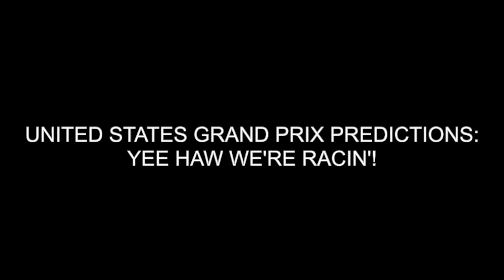Our F1 United States Grand Prix Predictions: Yee Haw We're Racin'!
We have officially survived the Formula 1 "Fall Break"!

We're back at it in COTA and have a ton to cover, including:
-Our reaction to Danny Ricciardo being replaced by Liam Lawson at VCARB
-LVMH becoming F1's global partner in 2025
-F1 teaming up with Hot Wheels
-Lewis Hamilton being tapped to co-chair the 2025 Met Gala
-Renault dropping it's engine supplier program at the end of 2025
-Haas' technical partnership with Toyota Gazoo Racing
-The World Motorsport Council's announcement that F1 will scrap its fastest lap point in 2025
-The announcement that F1 will be doubling up on its rookie FP1 appearances to two per car starting next season
-Our thoughts on the 2024 COTA liveries & helmets
-Why we're not at COTA this season and why it's college football's fault (among other things)
-Our COTA predictions
-And more

Could Aston Martin Be Yuki Tsunoda's Only & Best Hope For A Non-Red Bull Drive? (Episode Clip)

0:00 F1 Is SO Back
4:30 A Quick Reintroduction To Your Hosts
8:55 Finally Reacting To The Daniel Ricciardo News
16:13 LVMH Joining F1 As Global Partner
19:01 Lewis Hamilton To Co-Chair 2025 Met Gala
23:46 F1’s Hot Wheels Partnership
26:04 Renault Ending Engine Program After 2025
28:56 Haas & Toyota Gazoo Racing
30:00 F1 Is Getting Rid Of The Fastest Lap Point
32:55 More Outings For F1 Rookies
37:43 Last Year At COTA & The 2024 Liveries
43:21 Custom Helmet Highlights
46:17 Upgrades For COTA/Griping About Sprints
51:11 Our COTA Predictions
56:09 Final Thoughts
57:14 Obligatory F1 Team Genealogy Series Plug
58:13 Up Next/Outro/Bonus